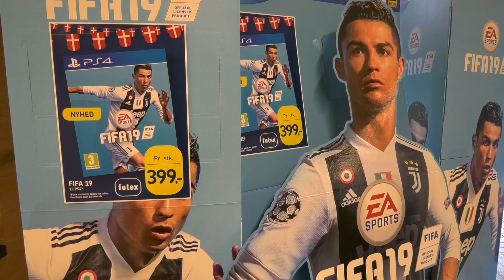FIFA Føtex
OPLÆG: Unge fodboldfans har ventet spændt på i nat. 1 minut over 12 sælges FIFA 19 nemlig i butikker landet over. Vi har været besøgt Føtex Food i Ceres Parken der gør klar til nattens ekstraordinære åbning.

Speak 1. Messi. Modric og ham her Ronaldo. Fra i nat har fans over hele verden igen mulighed for at spille med deres helte og favorithold i fodboldspillet FIFA 19. Derfor holder flere butikker i nat åbent.

Speak 2. I Føtex på Ceres Alle i Aarhus er forberedelserne i fuld gang før butikken fyldes med FIFA-entusiaster.

Speak 3. Og ingen kommer til at gå tomhændede hjem.

Speak 4.  Det er ikke KUN spillet kunderne får med hjem i nat

Speak 5. Men faktisk har det været muligt at få fingrene i det ikoniske spil inden nattens udgivelse.

Speak 6. De ældste fans kan også få fyldt energidepoterne op inden en lang nat.

NEDLÆG: Det forrige FIFA-spil solgte flere end 24 millioner eksemplarer verden over.

Produceret af Lasse Skovgaard Jakob Skovlund og Sophie LierFIFA.Føtex